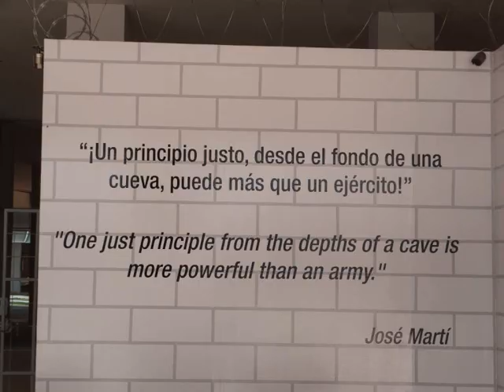La Habana, Museo Nacional de Bellas Artes - my roundtheworld 2014 672